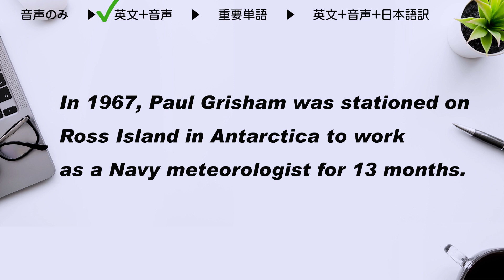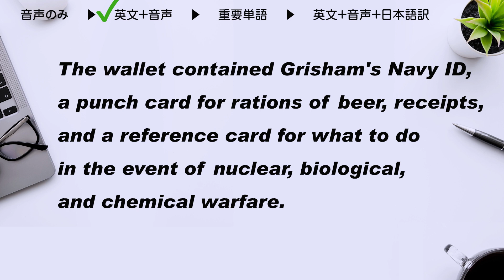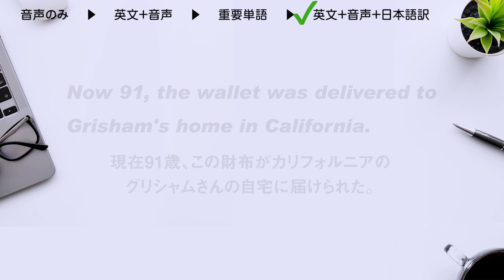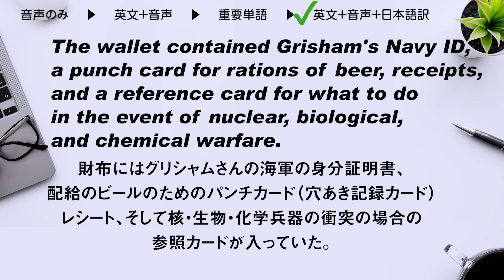英語ニュースでリスニング＆シャドーイング練習（スクリプト・日本語字幕付き） Vol. 1『南極でなくした財布が50年後に戻ってきた』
英語学習者向けにリスニング用に作成した動画です。ニュースは実際にあった出来事です。リスニングだけではなく、シャドーイング、リピーティング、オーバーラッピングなどさまざまな英語学習に活用してください。

【難易度 3.5 / 5】英検2級～準１級 TOEIC750点～
読み上げているスピードはナチュラルスピード。早口で伝える通常のニュースよりはゆっくりです。使われている語彙はやや難しい言葉が入っている程度です。

【ニュースの単語数】
108語

スコット（アメリカ人男性）

【英文】
Wallet lost in Antarctica in 1967 returned to owner

In 1967, Paul Grisham was stationed on Ross Island in Antarctica to work as a Navy meteorologist for 13 months. During his time there he lost his wallet and was unable to find it before returning home.

Now 91, the wallet was delivered to Grisham's home in California. It had turned up when the station was demolished in 2014 and a non-profit group eventually tracked its owner down.

The wallet contained Grisham's Navy ID, a punch card for rations of beer, receipts, and a reference card for what to do in the event of nuclear, biological, and chemical warfare.

【日本語】
1967年に南極でなくした財布が持ち主に戻る

1967年、ポール・グリシャムさんは13ヶ月間、海軍の気象学者として働くために、南極のロス島に配属されていた。この時期に、そこで彼は財布をなくし、家に帰る前に発見することができなかった。

今91歳で、この財布がカリフォルニアのグリシャムさんの自宅に届けられた。これはその基地が2014年に取り壊された際に出てきており、非営利団体が最終的に持ち主を追跡して探し出した。

財布にはグリシャムさんの海軍の身分証明書、配給のビールのためのパンチカード（穴あき記録カード）、レシート、そして核・生物・化学兵器の攻撃を受けた場合にすることの参照カードが入っていた。

【重要単語+α】
登場する重要単語をさらに深く知りたい人は以下のリンクで使い方を紹介しています。

‹delivery›
delivery（デリバリー）とdeliver（デリバー）の意味と使い方
‹eventually›
 finally / eventually / in the end / at last / lastlyの意味の違い
‹track down›
トラック（truck / track）の意味と使い方
‹contain›
例文で見るcontainとincludeの違い
‹identification›
identify / identification / identical / identityの意味と使い方
‹nuclear›
「nuke（核兵器）」「nuclear（核の・原子力の）」の意味と使い方